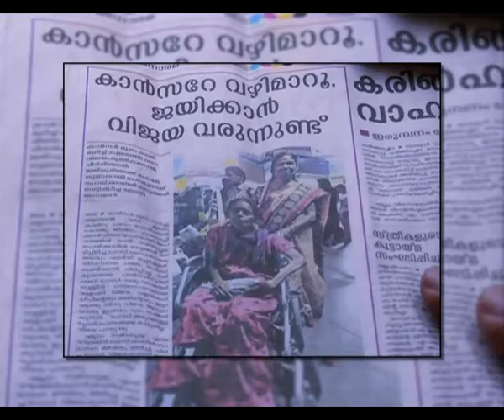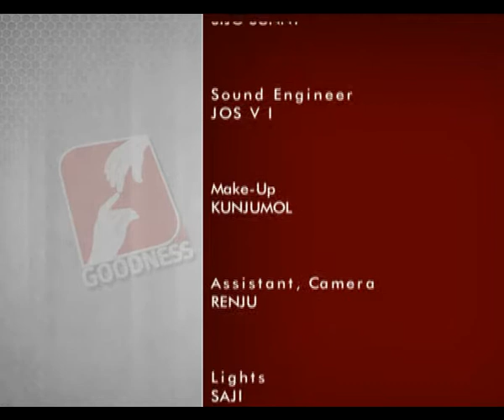KANAL VAZHIKALIL EPI 96 GRAICY SIMON ARTIFICIAL LEG ഒരു പ്രതിസന്ധിയിലും തളരാതെ പ്രചോദനമായ് മുന്നോട